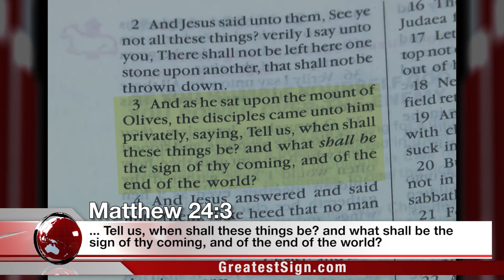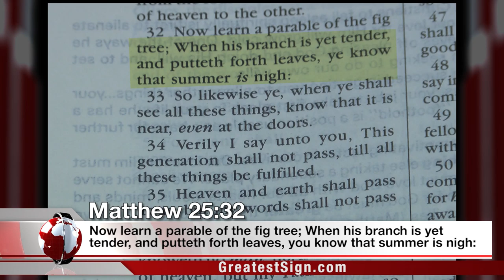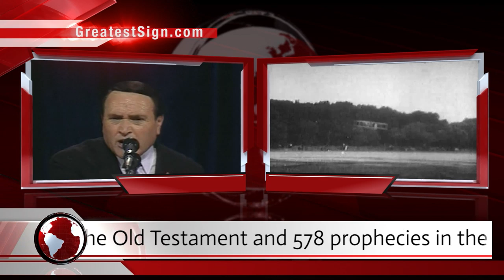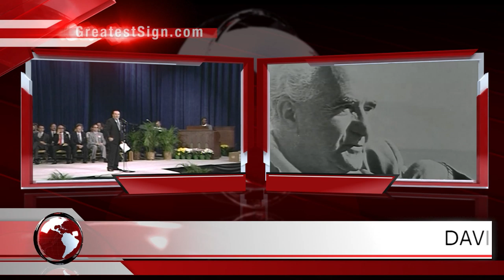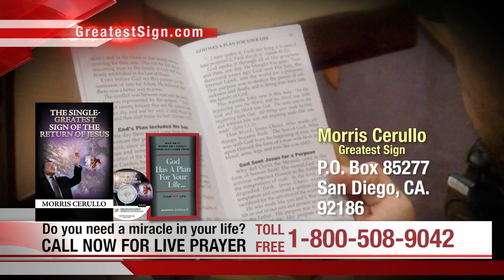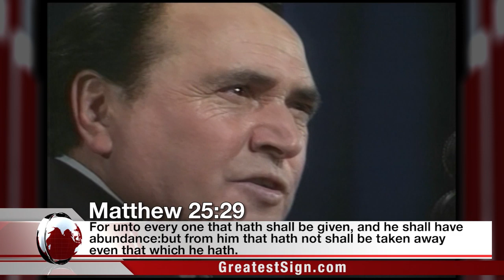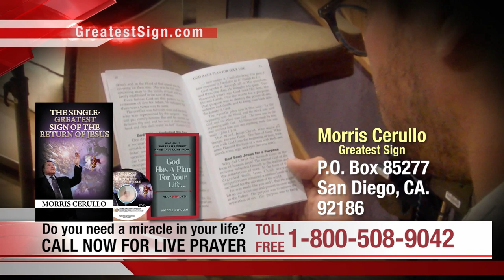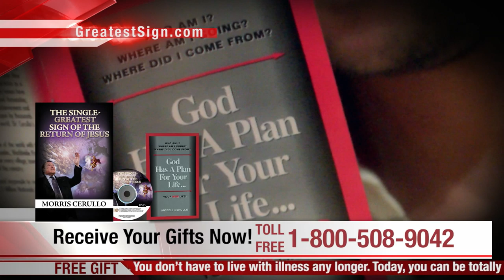The Single Greatest Sign of the Return of Jesus!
PRIME TIME TELEVISION SPECIAL! God has directed me to release a powerful, life changing, end-time prophetic, salvation message. It will air worldwide in prime time, reaching millions that are lost with the message of salvation and the soon return of our Lord!